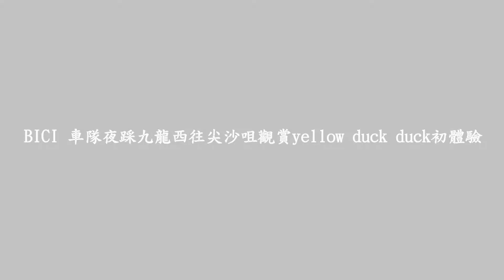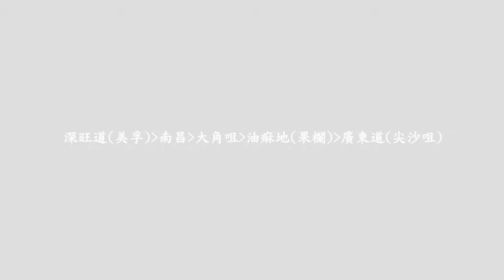BICI 車友夜踩西九龍往尖沙咀睇DUCK DUCK